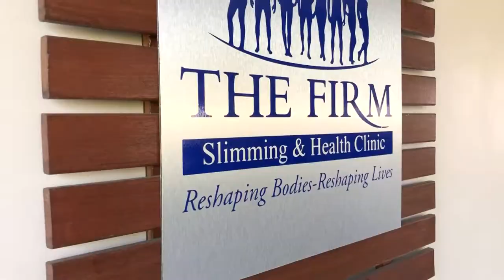Intro to The Firm Ballito Health Clinic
A video I created for The Firm Ballito to use on their Social Media Platforms.